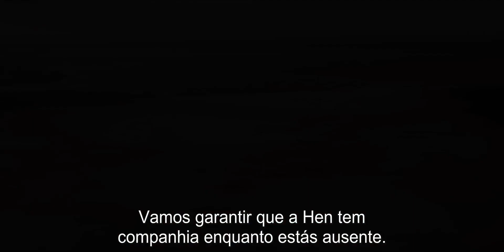Foe - Trailer Legendado Prime Video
Descobre esta e muito mais títulos da Prime Video no Unimado.